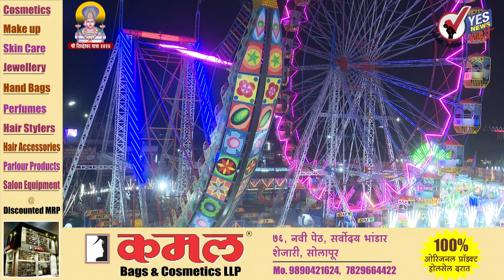सोलापूर गड्डायात्रे निमित्त होम मैदानावर मनोरंजनाची रेलचेल, पाळण्याकडे सर्वांचेच लक्ष